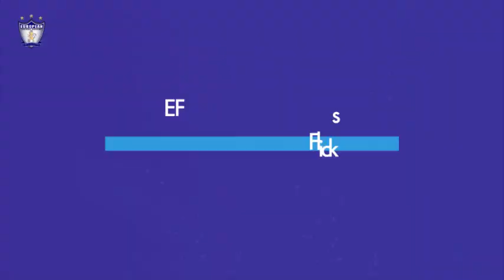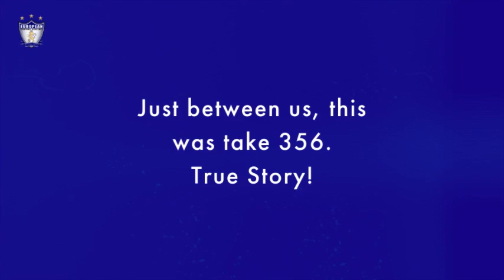EFA Daily Challenges #12: The Sombrero Flick & The Neck Stall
We hope you're having a fantastic Sunday! Thank you so much for sending us sooo many videos and for the lovely messages we get every day - the community feeling at EFA is amazing and you can sense it from the distance! Today we bring you two challenges as usual: The Sombrero Flick & The Neck Stall. Can you do these? Just give them (one or both techniques) a try - or many tries :) - and have fun! Record your video(s), share it and tag us on Instagram - @europeanfalondon! It will be featured on our stories!